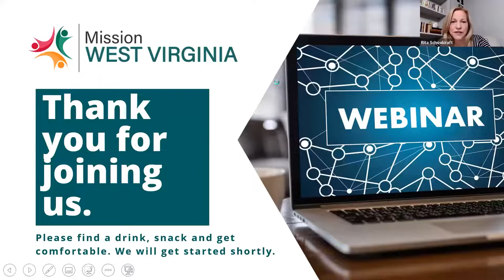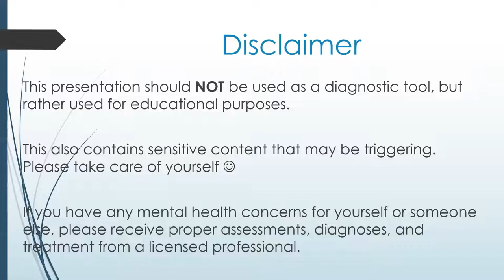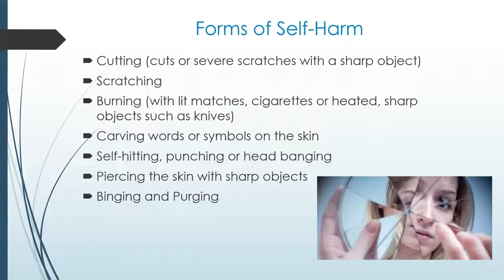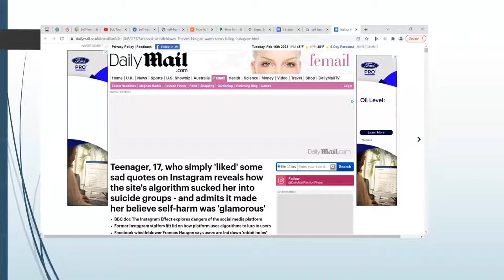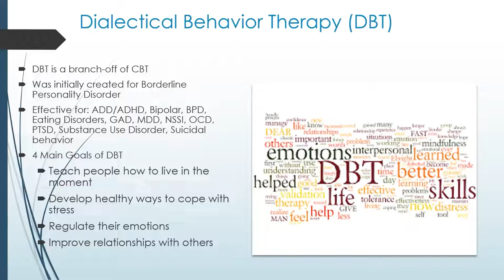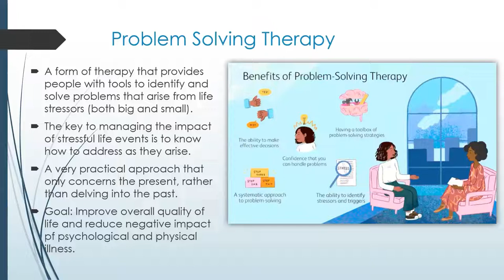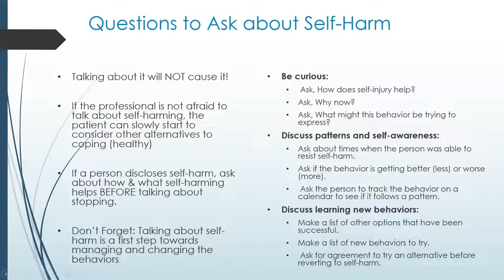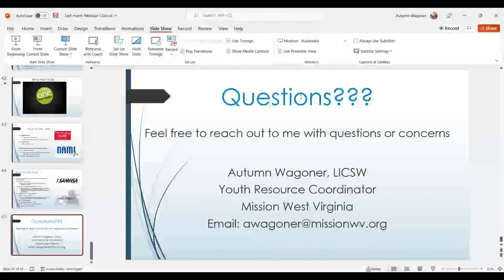Self Harm 101 Webinar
This webinar offers insight into self-harm for those struggling with self-harm, their family members and medical professionals. Evidence-based techniques that can be used to provide support and reduce and eliminate self-harming behavior are also discussed.

About our speaker:
Autumn Wagoner is the Youth Resource Coordinator at Mission WV where she works with youth experiencing any hardship in their lives including trauma, abuse, unhealthy relationships, dating violence, mental health, substance use, high risk sexual behaviors, or any other life situation that makes it difficult for a youth to function on a day-to-day basis. Autumn received her Bachelors and Masters in Social Work from the University of Akron and is a Licensed Independent Clinical Social Worker in West Virginia. She has previous experience working with older adults, addiction, and mental health. Autumn’s previous job before coming to Mission West Virginia was a mental health therapist for youth and adults.